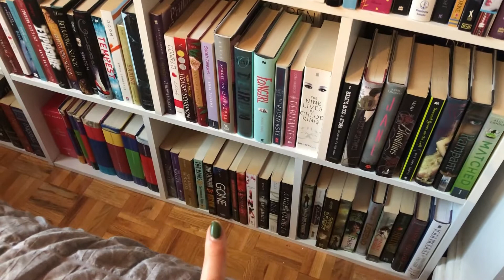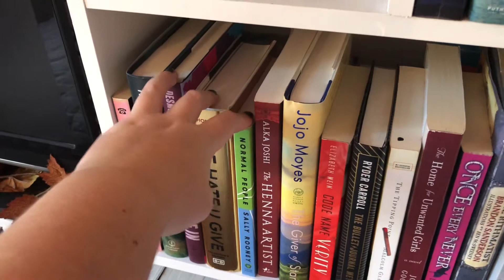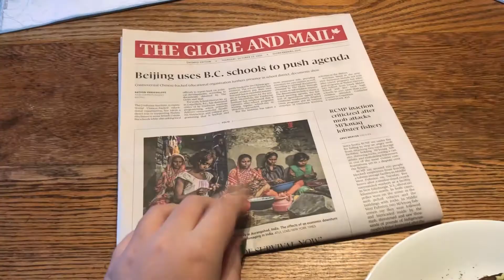Vlogtober Days 13-15 | Skincare Routine + Running Errands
Hello friends! I didn't think this video was going to be super long and then I was so chatty on Wednesday so it turned out long lol
Are we even surprised, I think everyone knows at this point that I'm a talkative person.

Also did you see those sick editing skills? I managed to put a picture in!

~Social Medias~
Insta + Tiktok: @leaveittolea

Also get excited, the Halloween look is going to be posted tomorrow!

xoxo Lea